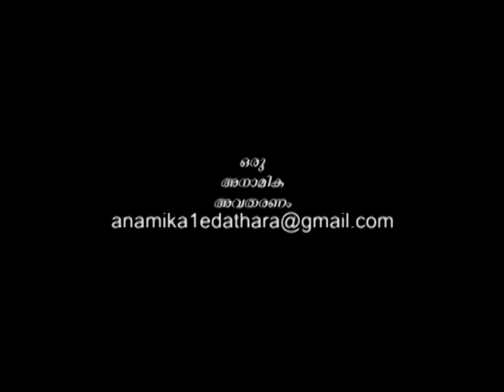മാർഗഴി താഴ്‌വര തഴുകിയുണർത്തിയ...(Margazhy Thazhvara Thazhuki Unarthiya...)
മാർഗഴി താഴ്‌വര തഴുകിയുണർത്തിയ...
വർഷങ്ങൾ ക്കു മുൻമ്പ്ചിത്രീകരിച്ചത്...1997